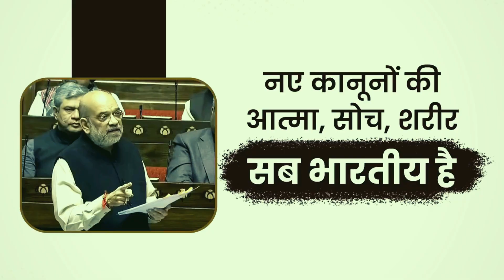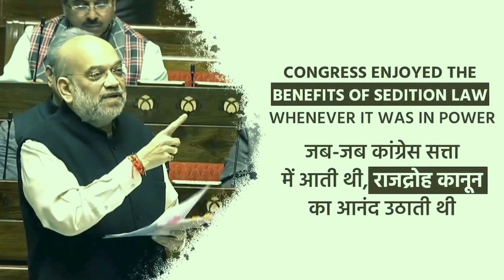इटालियन चश्मा पहनने वाले नए कानूनों को नहीं समझ सकते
इटालियन चश्मा पहनने वाले नए कानूनों को नहीं समझ सकते Those with Italian specs cannot understand the new laws